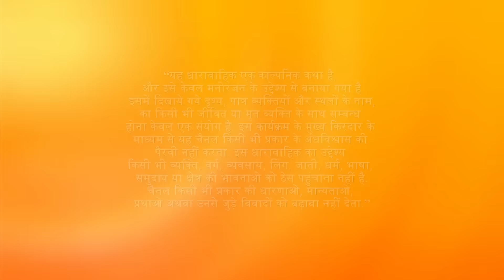Mansi ने क्यों किया kidnap Suchi को? | Bhootu | Episode 105 | Zee TV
Aarav learns from Shuchi that she was kidnapped which leaves him shocked. Shortly after that, Aarav confronts Shuchi about the kidnapping. After a while, everyone learns from Shuchi that Mansi is responsible for Shuchi's kidnapping. Consequently, Shushi accuses Mansi and says that the latter is not mentally unstable. Subsequently, Mansi's mother insults Shuchi after listening to her accusations. Next, Mansi learns from Shuchi that she will reveal Mansi's secret.